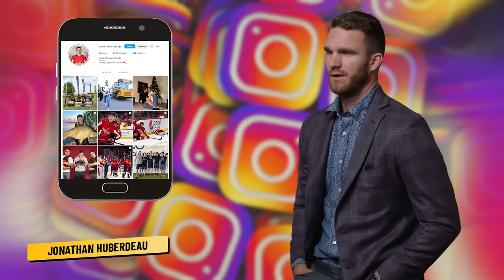NHL Stars Reveal Their Favorite Phone Apps | Puck Personality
Jack Hughes, Cale Makar, Matthew Tkachuk, Max Domi and more NHL stars make their picks for the phone app that's most important or entertaining!

Feeling social?